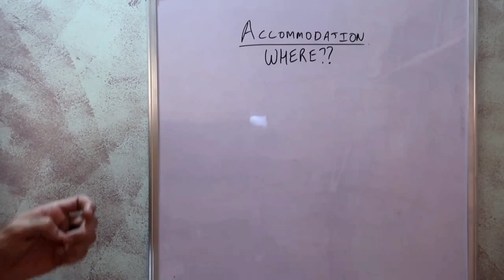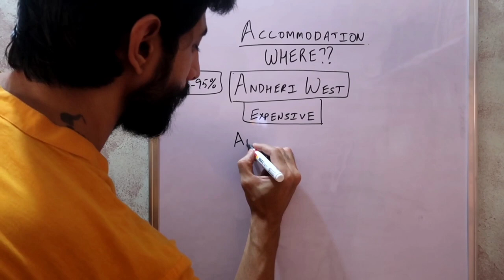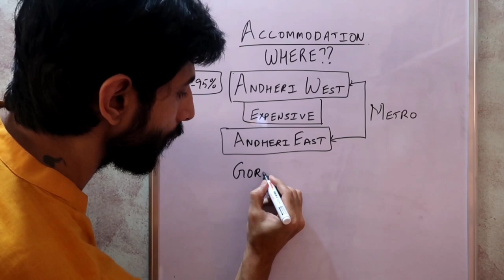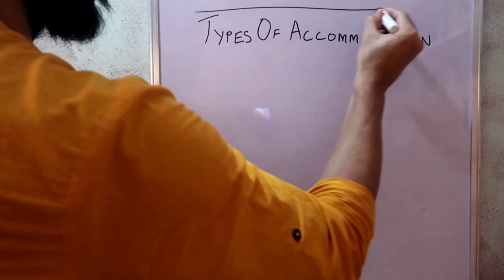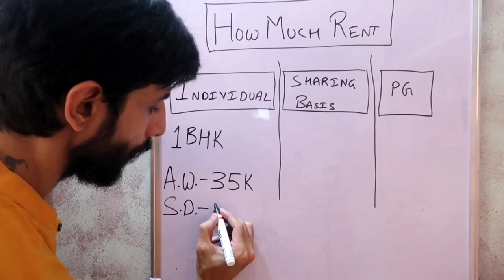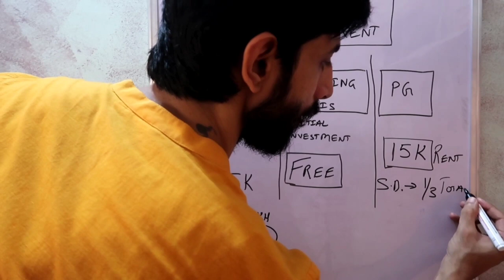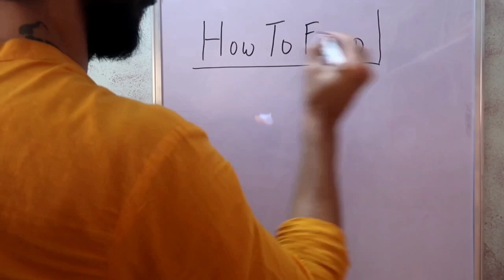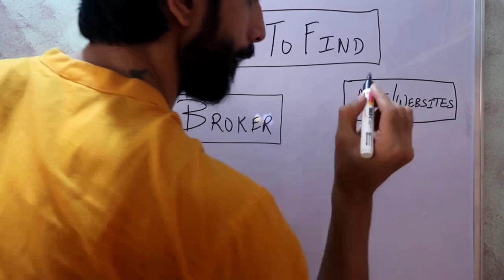HOW TO BECOME AN ACTOR? | HOW TO FIND AN ACCOMMODATION IN MUMBAI? | मुंबई में घर?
Hey Guys ,

My sole purpose for creating this series is to share whatever knowledge and experience I have gained in all these years that I have stayed in Mumbai. If I can show the path to even one person , I will be happy.

❣️❣️❣️THANK YOU JYOTII SETHI FOR YOUR HELP. ❣️❣️❣️

Search with the same name as website on App store you will get the apps.

✋FACEBOOK PAGES✋
-- RENT / SELL FLATS / HOUSES WITHOUT BROKER AT MUMBAI
-- RENT FLATS WOTHOUT BROKER IN MUMBAI
-- MUMBAI FLAT AND FLATMATES WITHOUT BROKERS
-- NEW FLAT & FLATMATES IN BANDRA TO ANDHERI WEST ONLY
-- FLAT AND FLATMATES ( MUMBAI )
-- RENT IN MUMBAI WITHOUT BROKERS
-- FLATS WITHOUT BROKERS IN MUMBAI